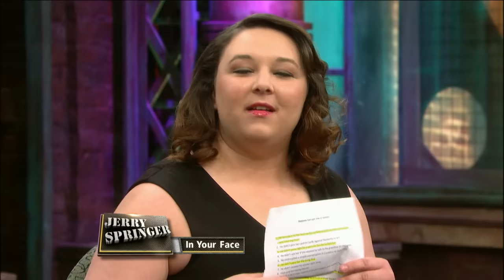Sarah Fights Sara Over Her Boyfriend | Jerry Springer | Season 27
Sarah decides to betray her college roommate, Sara, and cheats with her boyfriend.

Aired October 17, 2017 - Season 27